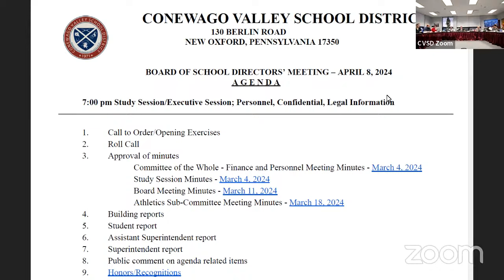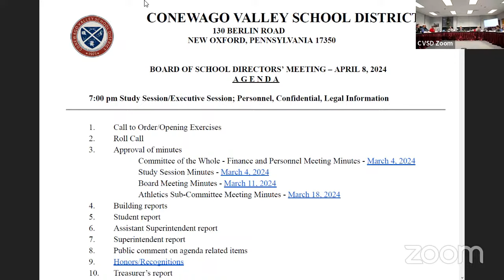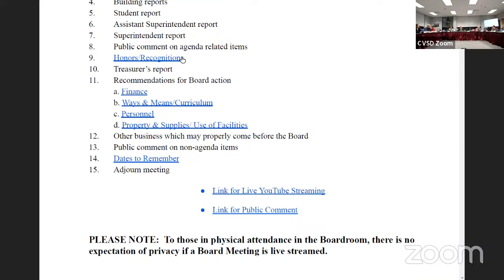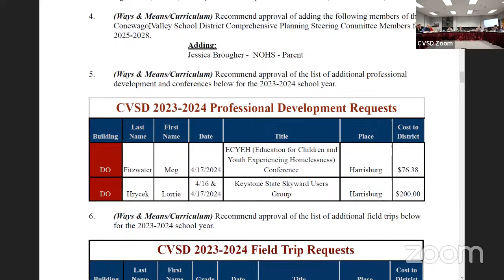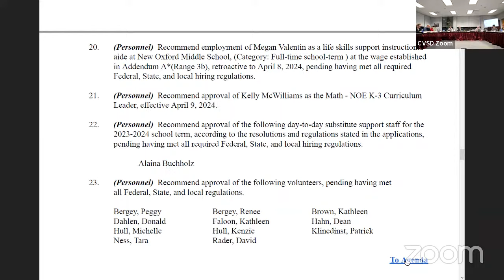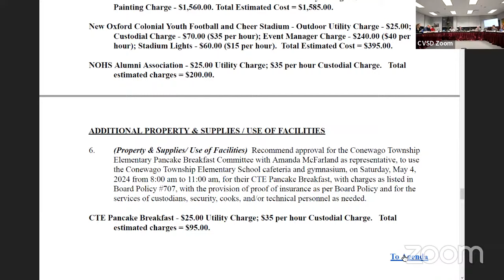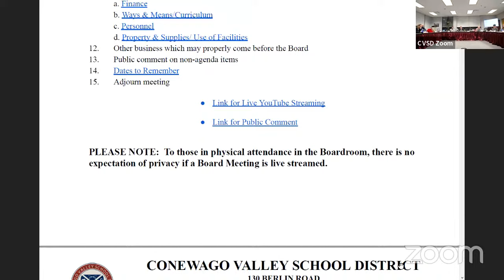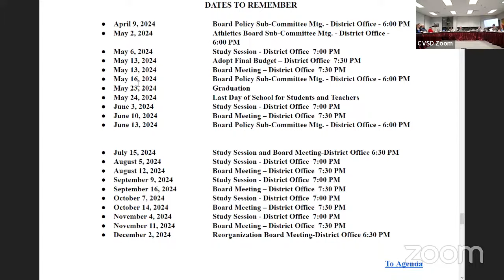Conewago Valley School Board Meeting April 8, 2024